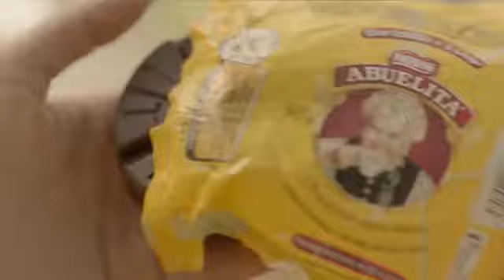Chocolate Abuelita TV Commercial, 'Consentir'